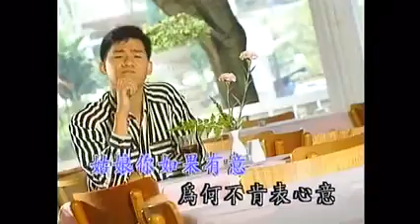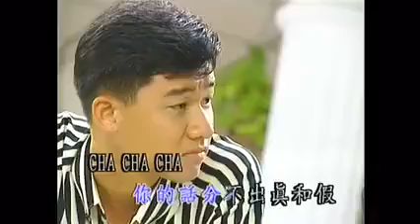谢采妘 什么话+到底你在想什么